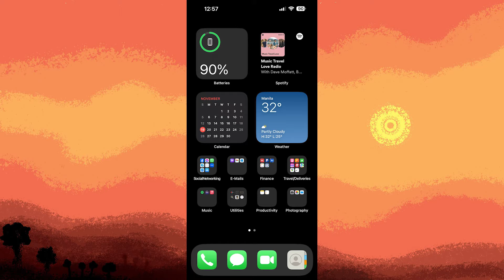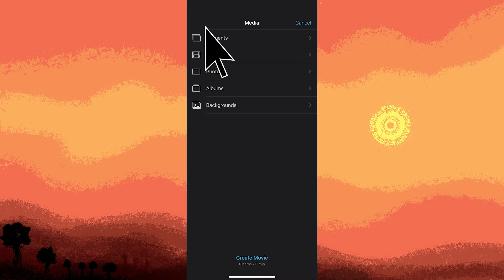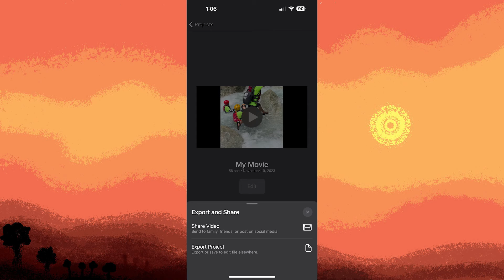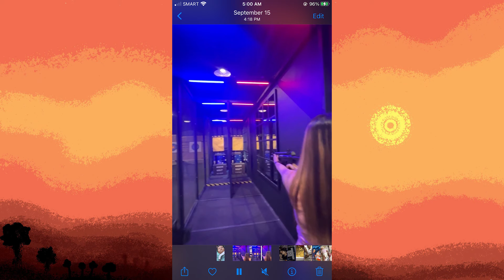How To Delete Part Of A Video On iPhone (Easy Method)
In this guide, I will show you how to delete part of a video on iPhone. This method is an easy way to make edits and remove parts of videos from your iPhone. Add this tool to your video editing toolbox.